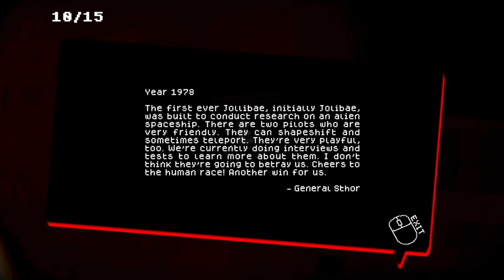Weirdest Eating Competition Ever? - Jollibae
You enter a normal eating competition by yourself hosted by 2 aliens, incredible life choices.